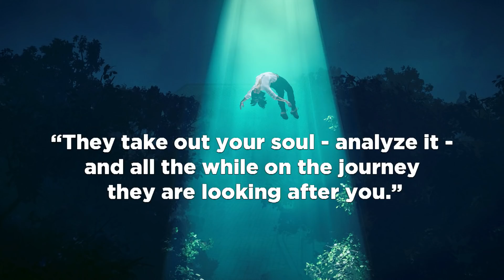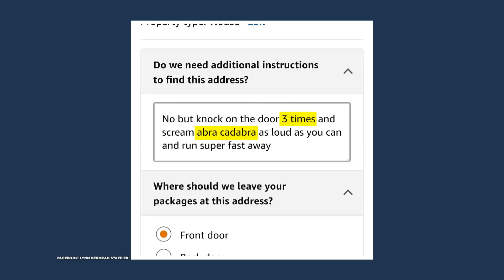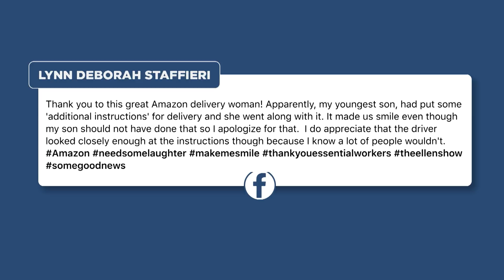I Can't BELIEVE They're Trying To Name Columbus, Ohio THIS | ATS | ICYMI | Huckabee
I can't believe rioters are trying to erase American history. They are even trying to rename Columbus, Ohio. It’s actually a triumph of the leftist project to infiltrate schools and indoctrinate a generation of young Americans with hatred for their own nation so they could be used as an easily-controlled mob.

In case you missed it, here's the latest punny news!